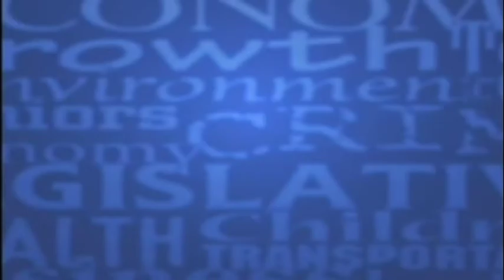Will more mask-wearing improve our Covid statistics? - After SPIN! 9/11/2020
Question 1 to Leo Daughtry and Peg O’Connell – DHHS Secretary Mandy Cohen recently announced a statewide campaign to get more people to wear masks. Cohen says we are doing pretty good in obeying the executive order to wear masks but if more people will get behind the masks we can further flatten the curve for the virus and reopen our economy faster. What do you think of the campaign? Will it cause more people to mask up? Will it improve our pandemic statistics?